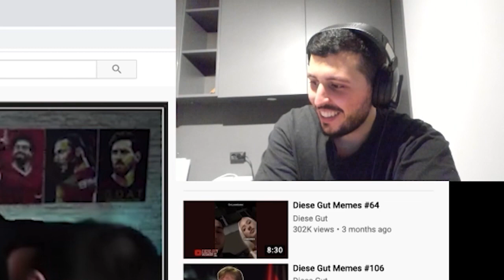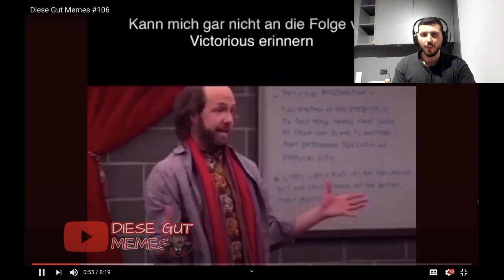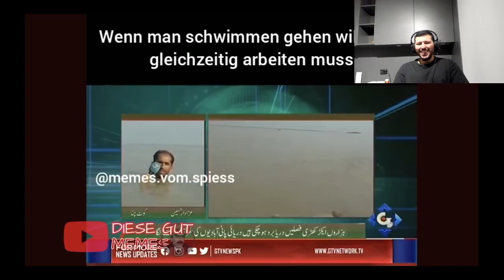Diese Gut Memes hat mich zerstören | Haikel